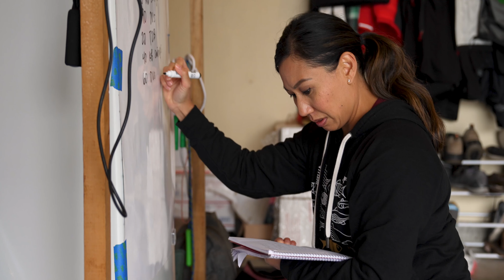5 Years Consistent | Street Parking